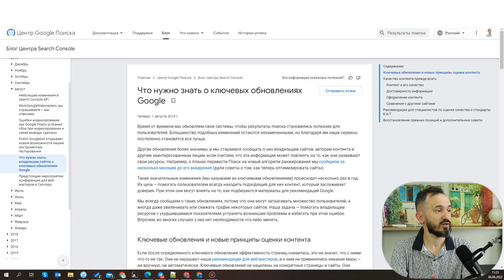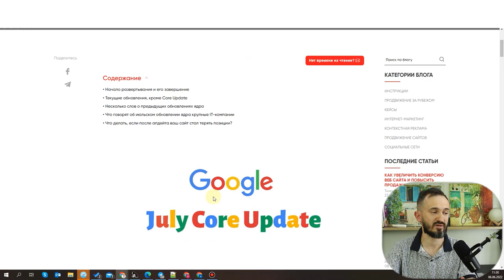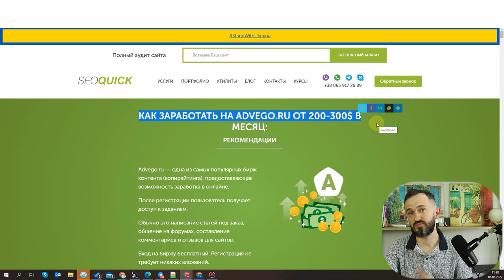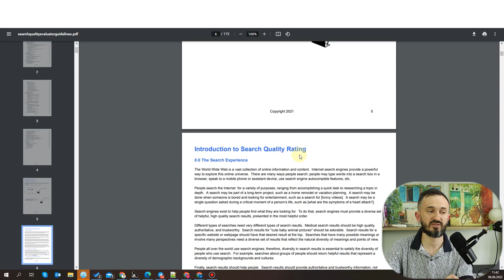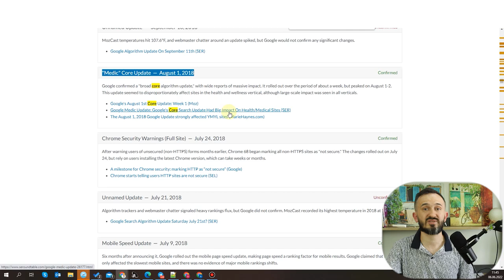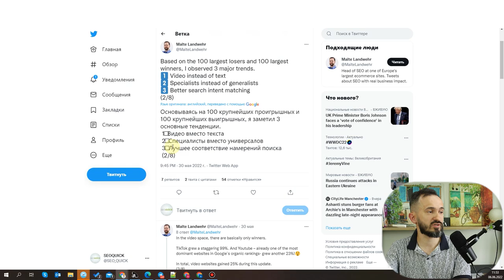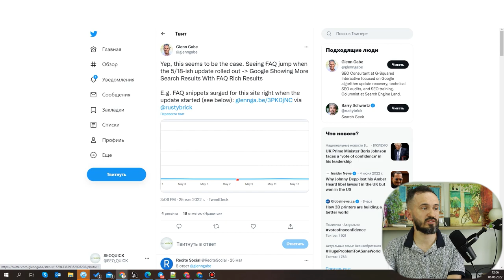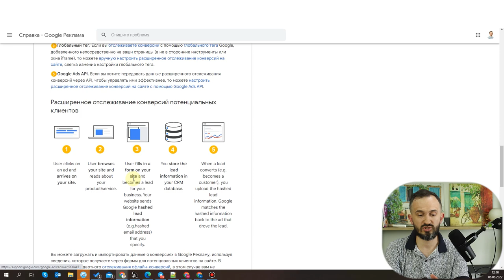Что такое Google Core Update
Core Update или обновление ядра Google – это накопительное внесение изменений в алгоритм поиска, которые вносятся, чтобы вносить изменения в выдачу периодично с учетом трендов времени и накоплением более нового качественного контента.

Обновление не направлено отношении каждого конкретного сайта, но могут изменить позиции каждого сайта, которые варьируют в выдаче. Ведь Google может повысить два-три сайта выше вашего по нужной вам странице и понизить позиции!

Лучший способ справиться с последствиями обновлений, по словам Google, – сосредоточиться на том, чтобы предоставить пользователям наилучший контент.

Содержание
0:00 Вступление
0:31 Что такое Google Core Update?
3:16 Критерии качественного контента Google
9:31 Поиск копирайтера
11:14 Google Core Update и Update Your money your life (YMYL)
12:58 Парсить выдачу
15:02 Список правил для страниц в ТОПе
16:17 История Core Update
17:31 Сервис Semrush Sensor
20:01 Чем отличается последний майский апдейт 2022 года от других
29:49 Заключение